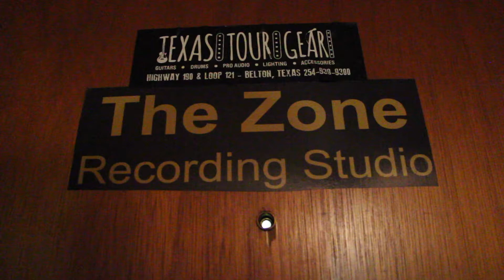Hunter Rea Band 1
Visited my good friends' the Hunter Rea Band for a night and pulled the camera out to catch some of their band practice.

Check them out at @hunterreaband and hunterreaband.com

song: Find A Way by Hunter Rea Band